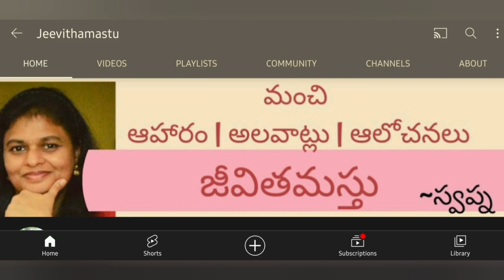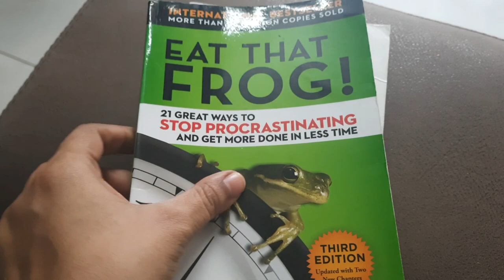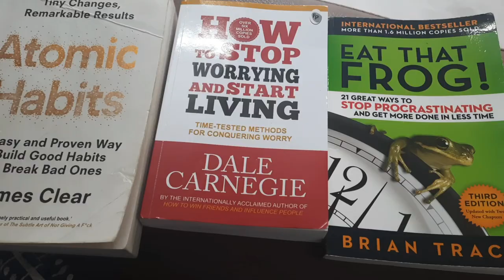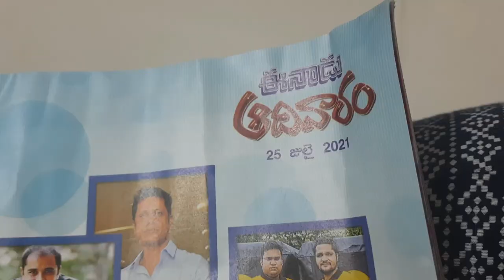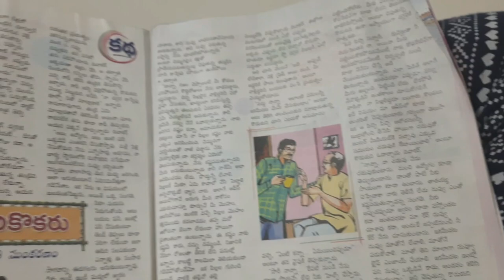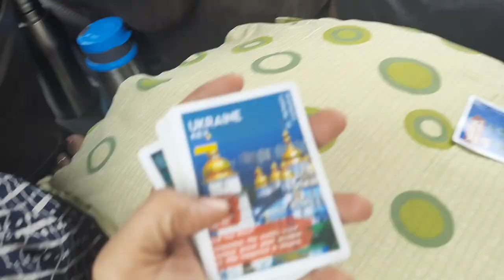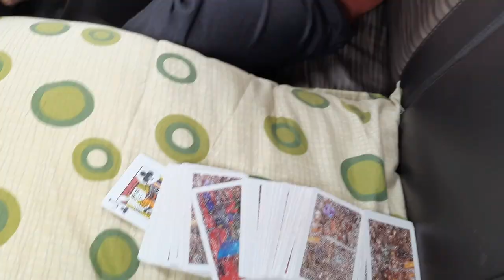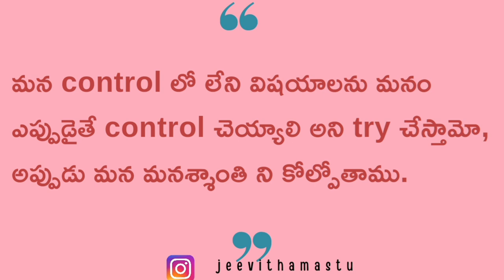Best books to read in telugu | Hyderabad to vijayawada vlog | DIML telugu | pleasant telugu vlog